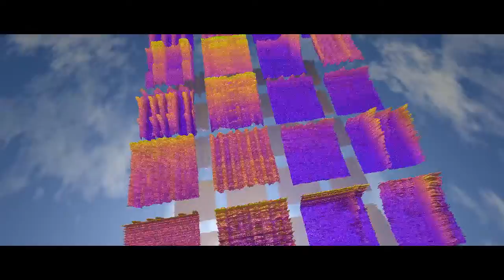HMS-88-30s-3x.mp4 testing no-antialias1280x544